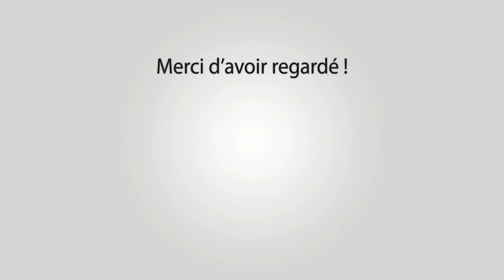MAS THIBERT Bandido Parcours Ouvert 30-09-2023 🔥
~► Manades Labourayre - Lescot - Des Alpilles - Martel - Aubanel - Comtesse

~► Outro : YLLiBzify